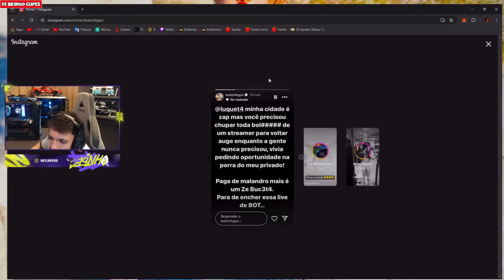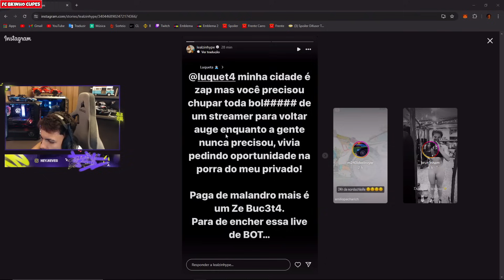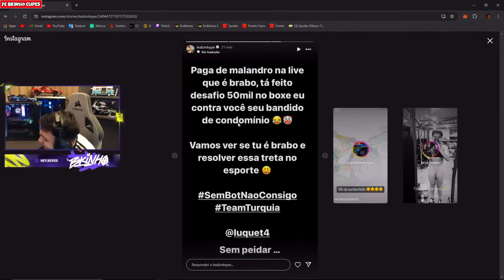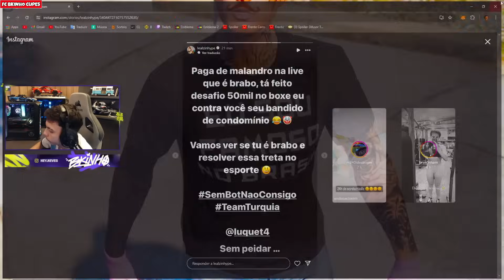BK SE ENCONTRO COM A ITÁLIA | ROLOU TBT? | ITÁLIA ESTA QUERENDOO VOLTA? | FC BKINHO CLIPES